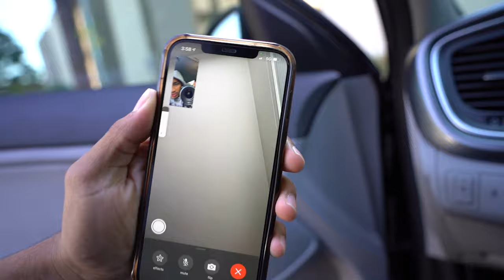UCLA vs FRESNO GAME DAY VLOG (NUMBER 13TH TEAM IN THE NATION, UPSET?!!!😱)